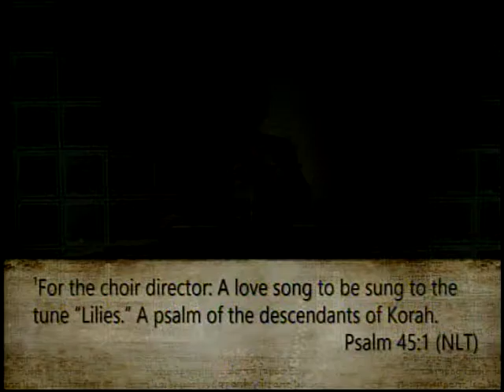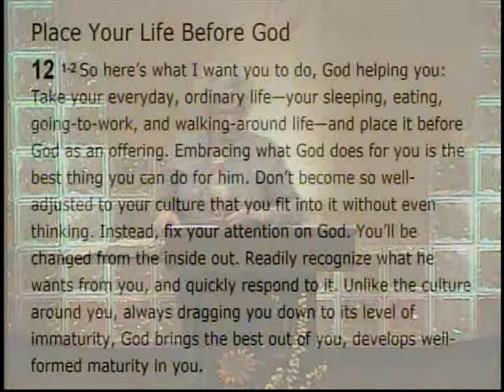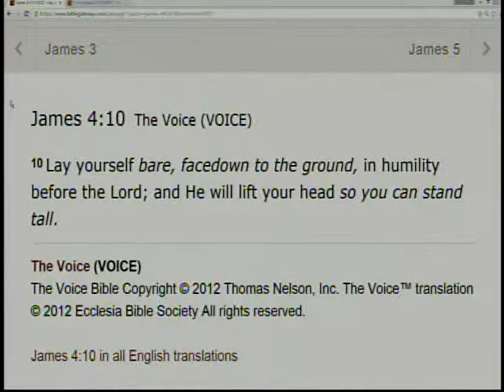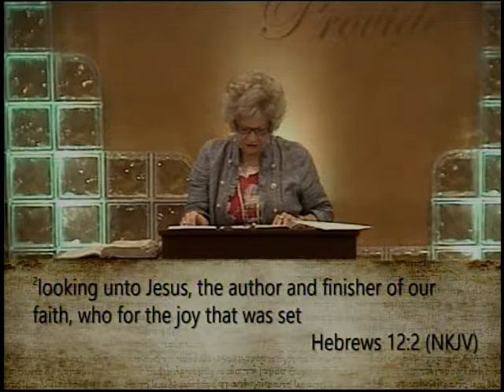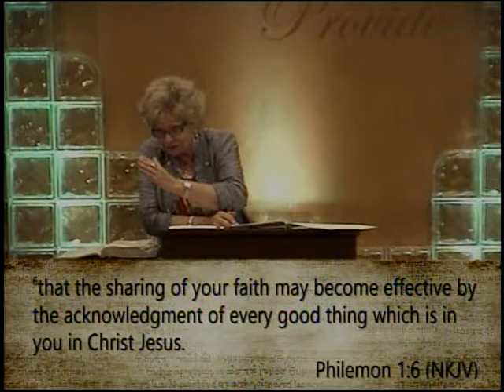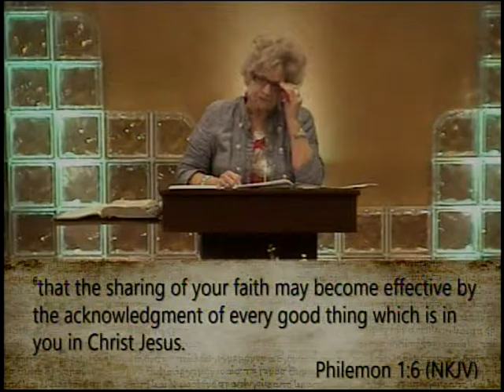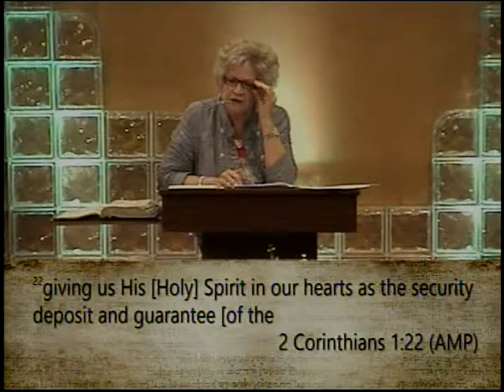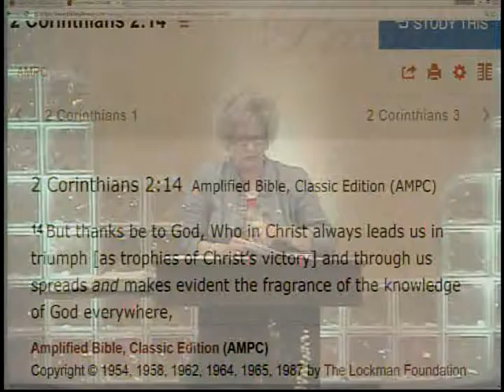My Tongue is a Writer- Part 1 (10.21.15)